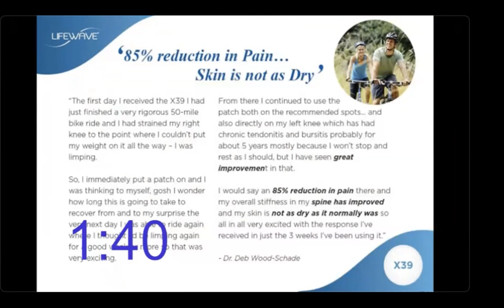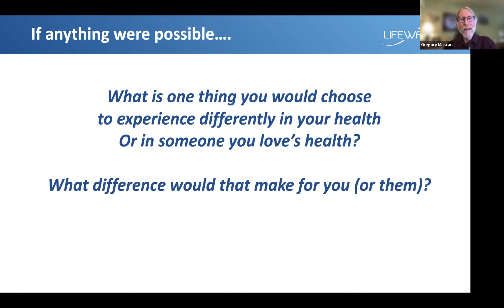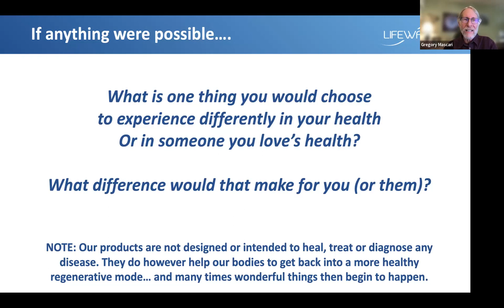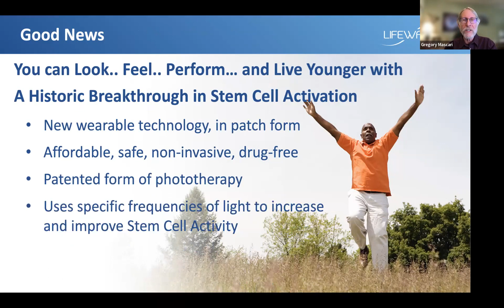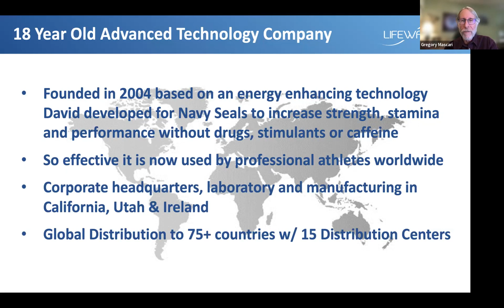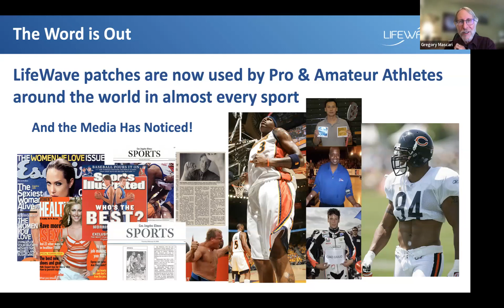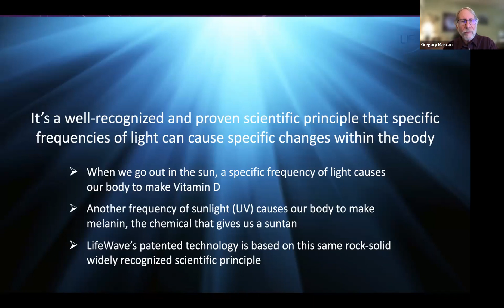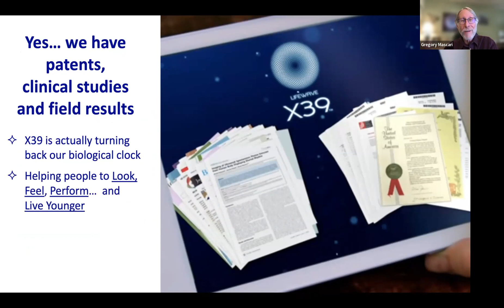3-7-23 Tuesday Evening Health Practitioners Webinar w Dr Henriette Alban ND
3-7-23 Tuesday Evening Health Practitioners Webinar w Dr Henriette Alban ND